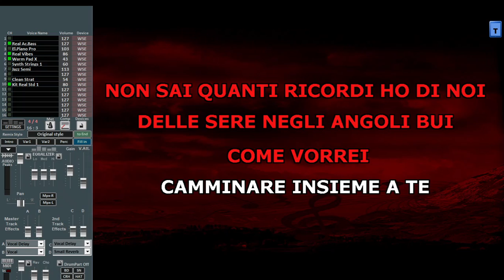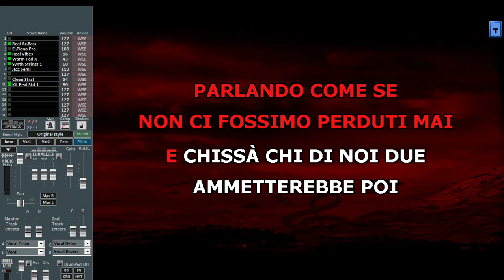Michele Zarrillo - Dolce incanto Base Midi per info